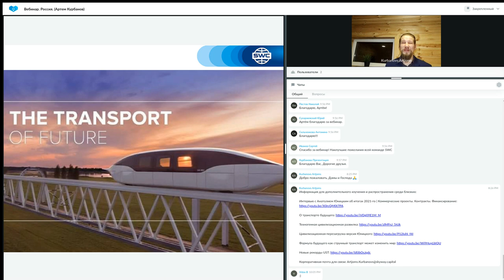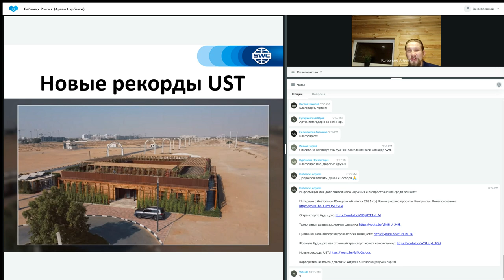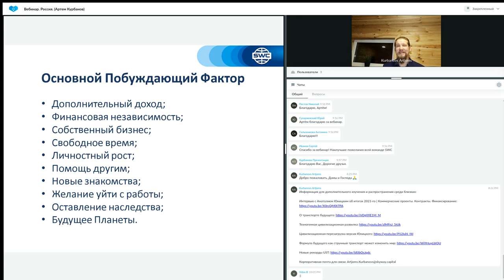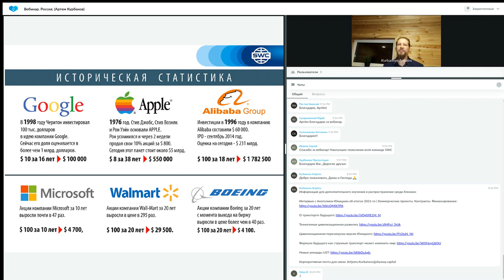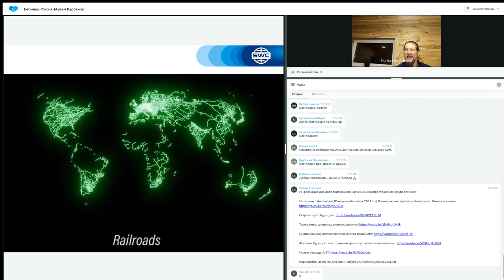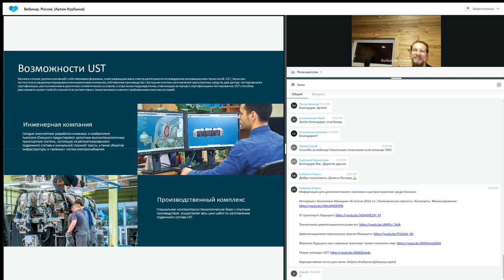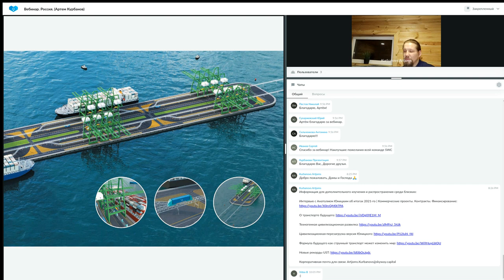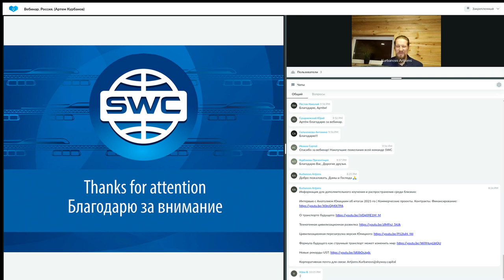Презентация технологии. Вебинар Россия. Артем Курбанов 28.12.2022